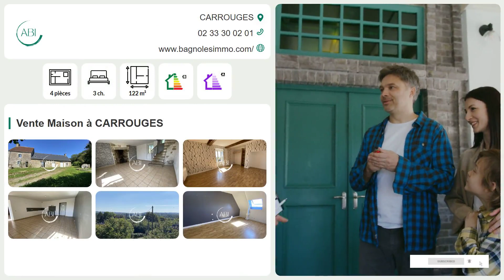Vente Maison à CARROUGES - 166.000 €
Maison à vendre Carrouges, Exposition sud, Proximité école Sacré-Coeur, Classe énergie B, Proche autoroutes A88 et N12, Terrain 1321 m²
🏡 Près d'Alençon - Maison à vendre à Carrouges. 4 pièces, 122 m², terrain 1 321 m². 🌞 Exposition sud. Salon, 3 chambres, sdb. Tout neuf, à voir ! 💖
À côté : école Sacré-Coeur 📚, bibliothèque 📖, autoroutes A88 et N12 à 19 km. 🚗
Infos risques 🛡️ : georisques.gouv.fr
Visitez avec votre agence ! 🏠
Honoraires 3.75%, prix 160 000€ HT. Classe énergie B, climat A. 💡
Dépenses énergies estimées : 730€-1030€/an. 🔌